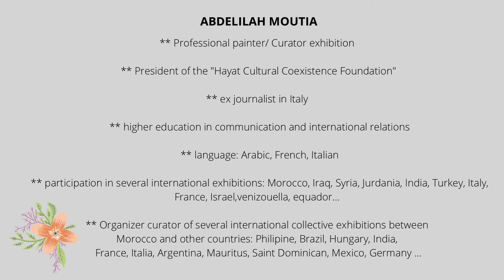INFINITY ART EXHIBITION—-ARTIST ABDELILAH MOUTIA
Infinity Art Exhibition
Is designed to create a chain of Art and creativity on our World Art Fair Official Channel

Artists can participate any number of times
There will be awards periodically for Best Artwork and This Show is never ending Process

Artists will be featured on YouTube ,FB ,Insta ,LinkedIn ,Twitter

We welcome all to the one and only Infinity Art Exhibition by World Art Fair organisation ,A govt Registered and Trademarked Organisation along with Art For Awareness Foundation

Thankyou
Priya Yabaluri
Director
World Art Fair